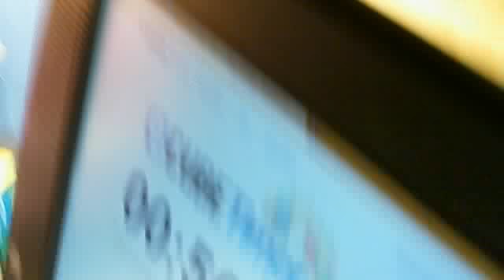Rubik's Cube Solve March 25, 2011: 00:56:81